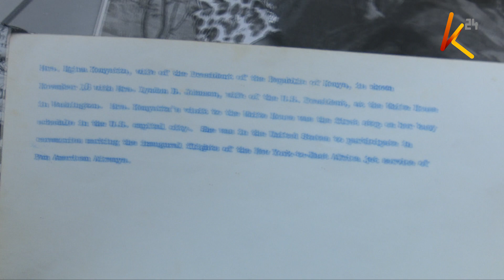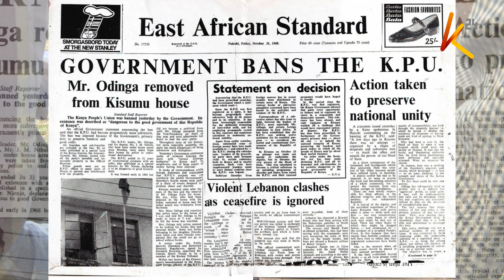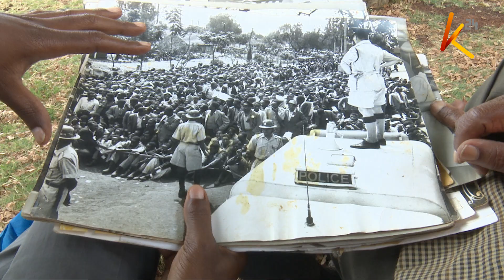JOMO KENYATTA’S PHOTOGRAPHER: Moses Migwi is now 90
In this Digital era where  electronic devices like smart phones come already loaded with advanced camera's, turning everyone into a camera guru,one man seems to have gotten stuck in the old era, hanging on to his  old camera for nostalgic reasons.